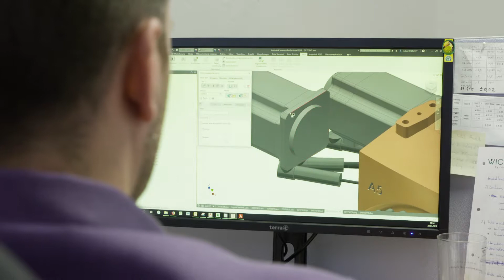WICKERT - Max Kern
Jeder Mitarbeiter hat seine Geschichte